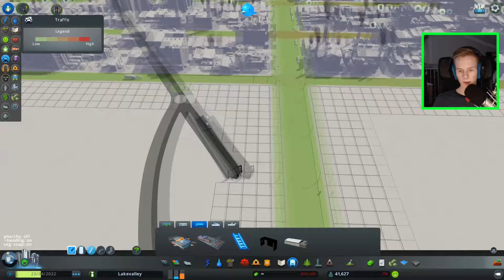RIJKE TATA EILAND BOUWEN! | Cities Skylines #4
⇩ iets over mij zelf ⇩

ik ben bas ik ben 14 jaar oud.
en ik maak youtube video voor jullie
wat komt er allemaal op dit kanaal
dat zijn vooral games
zoals: gta v, wartunder, minecraft en ark en nog veel meer
ik probeer in elke video en live streams het 1080 p / 720 p te doen